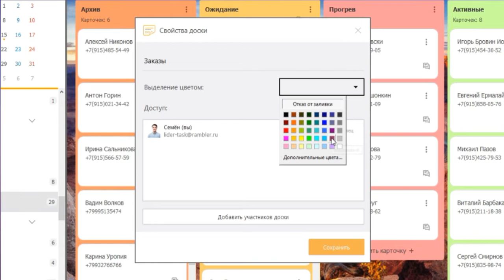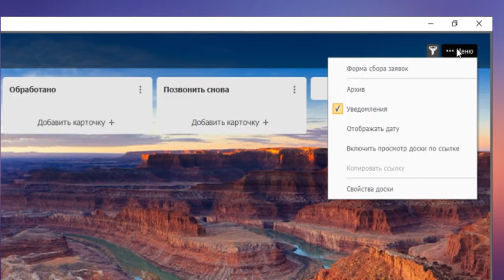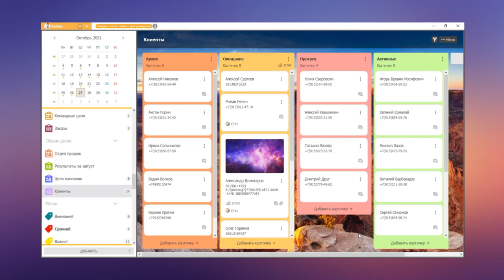Как работает CRM в ЛидерТаск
В этом видео вы узнаете, что такое crm-система, и как она работает в ЛидерТаск.
Для автоматизации получения клиентских заявок в ЛидерТаск используются доски. Создайте автоматически форму сбора заявок меньше, чем за минуту.
Ведите клиентскую базу в ЛидерТаск, принимайте и обрабатывайте заявки, и с удобством ведите клиентов по воронке продаж.